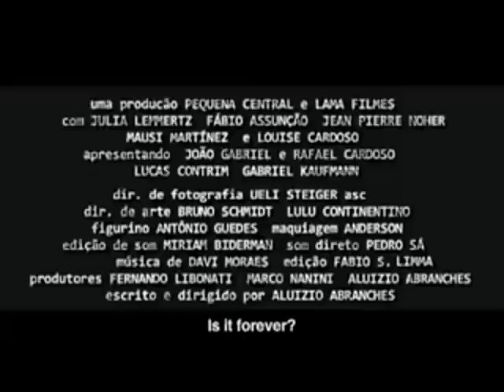Do Começo ao Fim - Trailer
Se a intenção for quebrar um grande tabu ou causar impacto, certamente este filme vai alcançar seu objetivo. Uma relação incestuosa entre dois irmãos retratada no filme Do Começo ao Fim, que tem o ator-mirim Gabriel Kaufmann no papel de um dos irmãos, ainda no início da infância. A relação incestuosa em si, tem início após a morte da mãe dos meninos, na vida adulta, mas eles já demonstram, segundo a sinopse, uma relação muito próxima desde pequenos. O longa-metragem tem direção de Aluisio Abranches, produzido pela Pequena Central, de Marco Nanini. No elenco, além de Gabriel, há Lucas Cotrim, de seis anos, Júlia Lemmertz e Fábio Assunção.

Vamos parar e refletir nesse avanço no cinema Brasileiro, alguém aí imaginava um filme homossexual tratando do caso de irmãos incestuosos no BRASIL? Agora é deixar as criticas, elogios e preconceitos acontecerem, tenho certeza que isso não vai faltar.